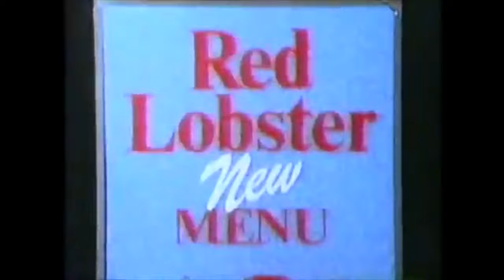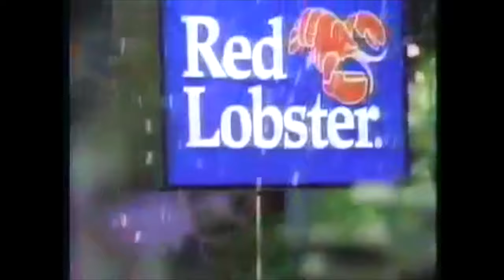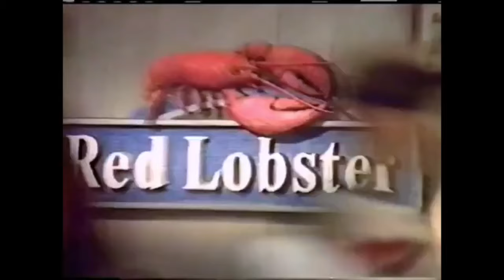Nostalgic Red Lobster Commercials Compilation | Lobsterfest & Shrimpfest Edition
In this nostalgic video is a compilation of Red Lobster Commercials. Hope you all enjoy the video, I know I sure did.

YouTube.com/@CineHoarder